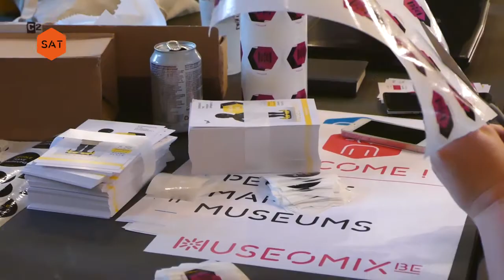Museomix 2017 - Belgium - Saturday